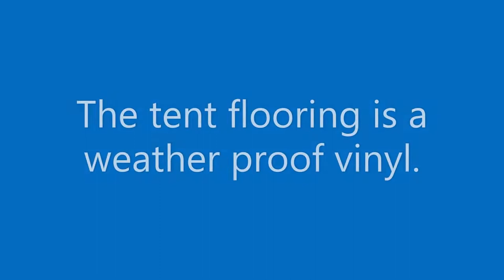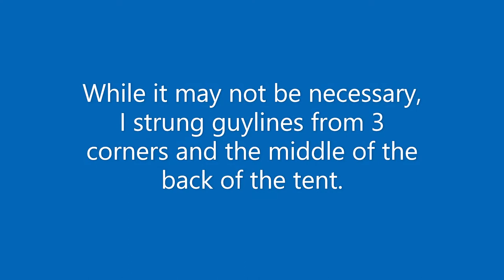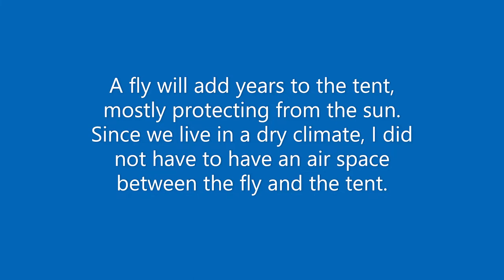Glamping Tent 2022 Central Oregon by GringoCool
The construction of an insulated platform, with electrical for a 16ft side X 20ft long wall tent or glamping tent.  The platform also includes a 6ft deep deck in the front, and the fly extends over the deck.  The flooring inside the tent is weather proof vinyl, with trex decking in front.  The tent was purchased from Montana Canvas, who was very helpful over the phone with suggestions regarding the width of the platform (exactly 16ft wide).  I was not sure how best to batten down the guylines.  But went with eyebolts and used screws with washers as well as staples to the platform, with 4 guylines running off of 3 corners and the middle of the back..  I am happy with how tight and sturdy the tent is.  We get winds here so it will be interesting to see how it holds up.